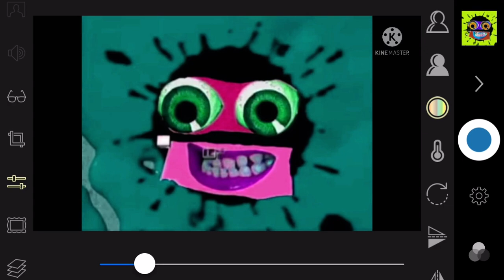How To Make Are you sure X is In G-Major?